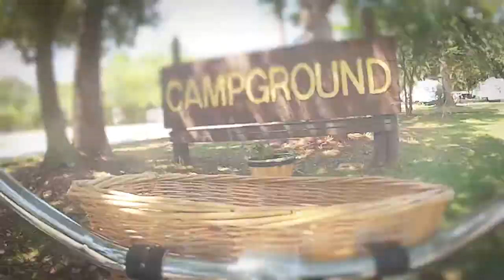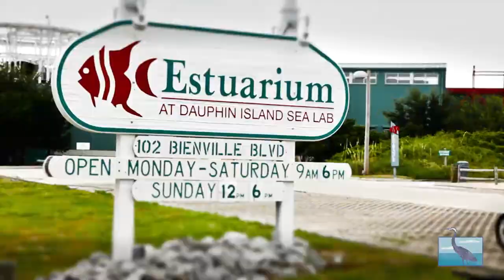Beaches, Bays, Bayous, of Dauphin Island and the Villages of South Mobile County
"Where Adventure Comes Naturally!" Our Beaches, Bays, & Bayous ensure your vacation is a time to reconnect, unwind and let go.  Dauphin Island and the Villages of South Mobile County is the Gulf Coast destintion when you are seeking a slower pace, authentic fishing villages, uncrowded beaches, fishing, Ecotours, and delicious seafood.  Make your plans now to visit Dauphin Island's beaches, Sea Lab's Estuarium,  Hisotoric Fort Gaines, our public beaches, Fowl River, Bellingrath Gardens and Home for dinner cruises, and the home of pirate shipbuilding, Bayou Batre/Coden.